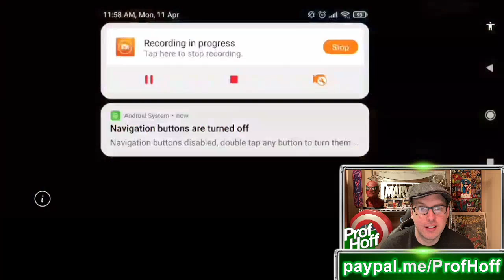I Might Max Rank My Iron Fist After Watching This!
Thanks again to Spectral 282 for the info!